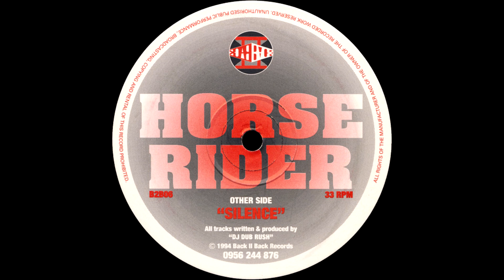DJ Dub Rush - Silence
Label: Back II Back ‎- B2B06
Format: Vinyl, 12", 33 ⅓ RPM
Country: UK
Released: 1994
Genre: Electronic
Style: Jungle